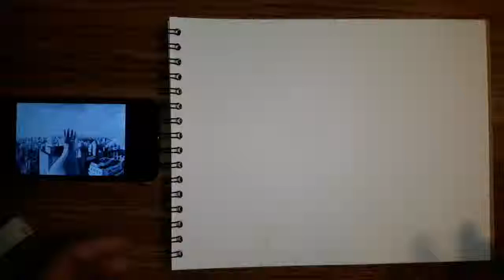SPEED DRAWING: Sugar Soul Hand Left - (2019)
I am speed drawing, "Sugar Soul Hand Left," today. Which took me about an hour to produce a fast drawing video of.

And the reason why I called the speed art video, sugar soul. Is because the name of the track I added to the video is called, "sugar soul." By BRUNO E.

As you can see. I'm getting some practice at drawing, Prospectively. In this, "Left Hand" drawing.

Also, Thanks for following me around on various Social Media sites.

How do you feel about living in big cities?

BRUNO E.
sugar soul    0:00 - 4:52